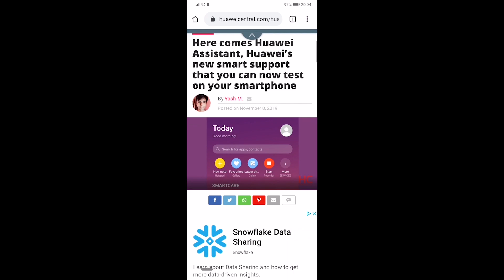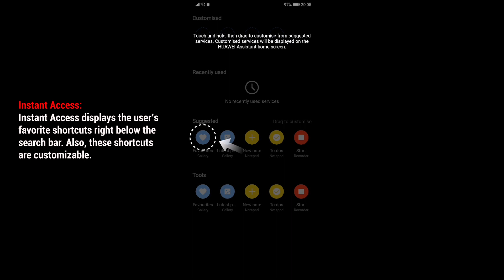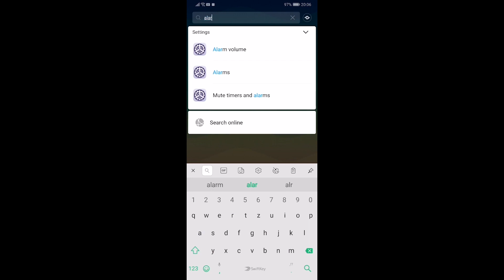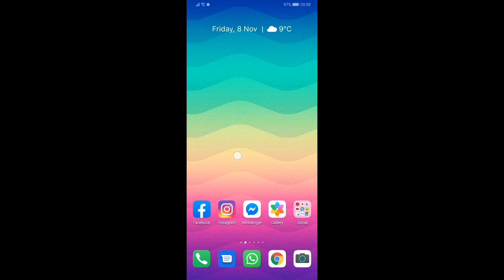How to download and install Huawei Assistant on any Huawei and Honor phone